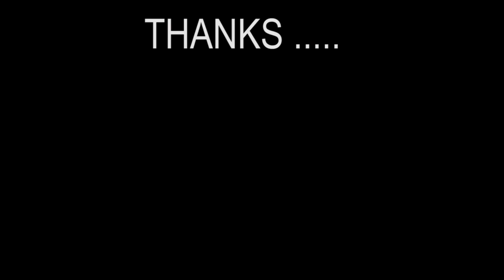i sexually identify as a pathfinder.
i was going to try to make a pathfinder tips and tricks video but i won so heres that instead.

instragram: @notproaric